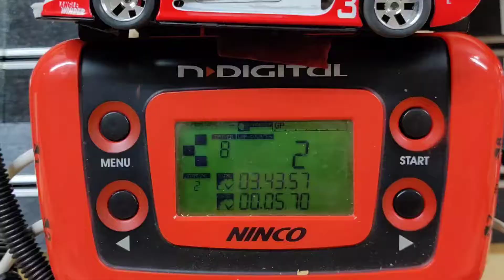Slot Cars - club Race slowmotion 1/32 scale cars by Ninco